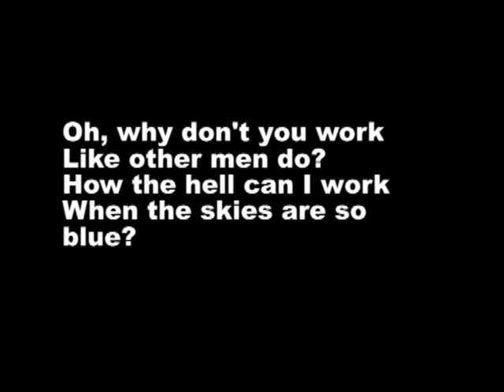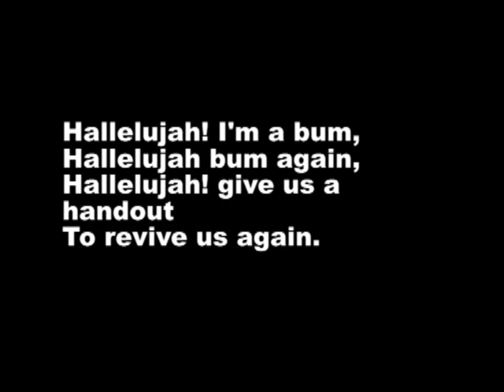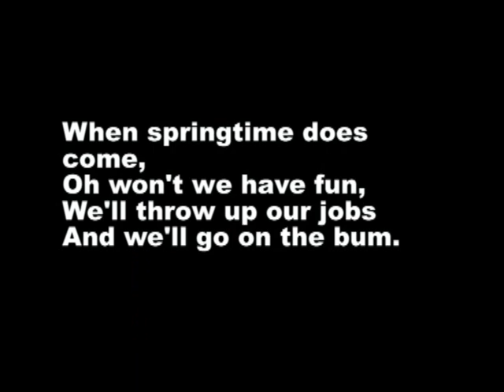Sing Along wi' Shuggie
A jolly sing-song with the Wee Glasgow sparrow.